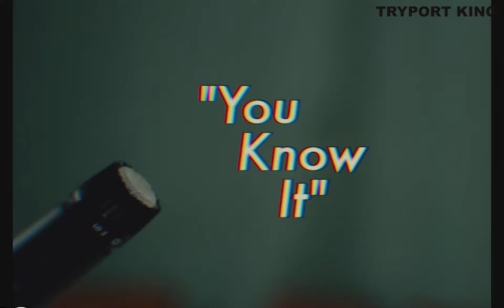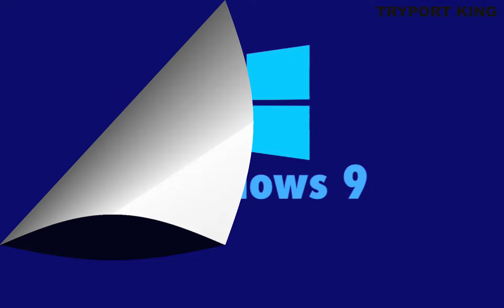कम्पनीले i-phone 9 र Windows 9 किन निकालेन ?😮😮😮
Why didn't the company release i-phone 9 and Windows 9?
Now learn in Nepali
thanks for wotching this video